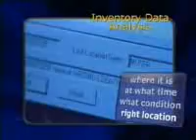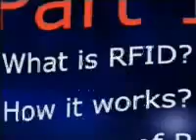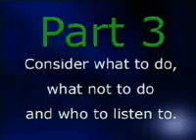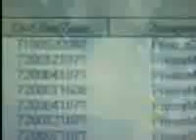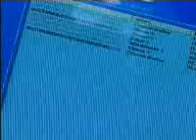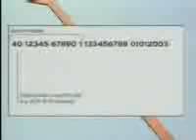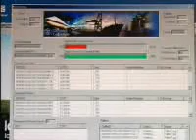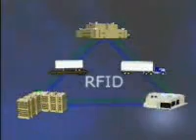What is RFID